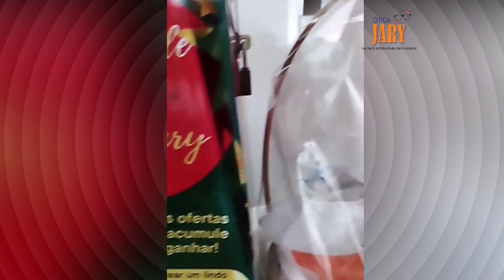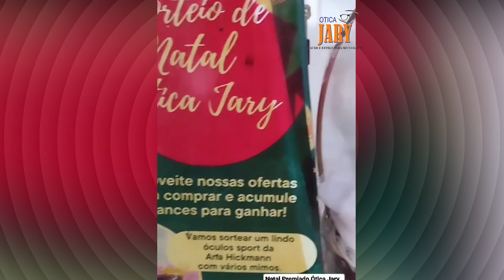Vídeo Ótica Jary Natal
Promoção.